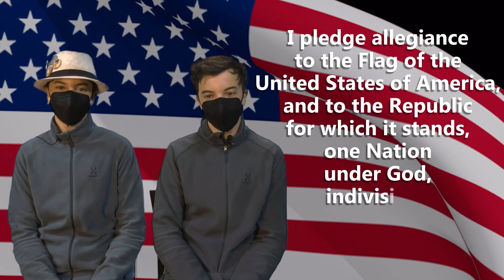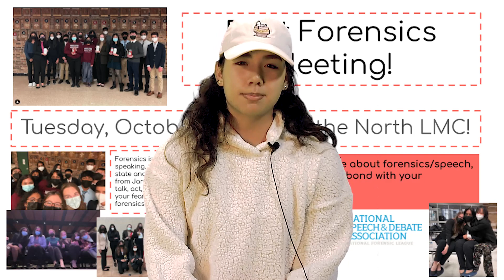Middleton High School Daily Announcements | Monday, October 10, 2022